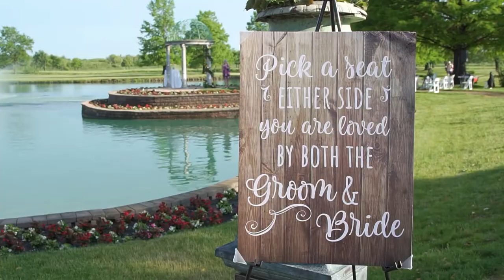Beautiful Wedding Pre-Ceremony Highlights and Dance Montage of Gina and Tim June 2021!!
No thunderstorms were going to stop this outdoor perfection!  Elegance at its very best!!
June 12, 2021, The Odyssey, Tinley Park, Illinois